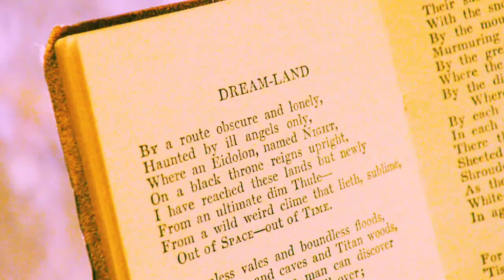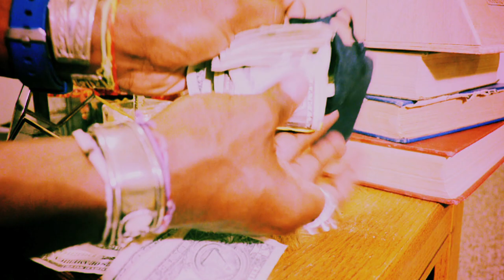Mushroom Alchemy - Surreal Short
The communication of the Good owl through sounds, rectangles and triangles.

A film by David Cruz.

Special Thanks:

Speech clips by Charlie Chaplin, Terrence McKenna, Manly P. Hall, Alan Watts.